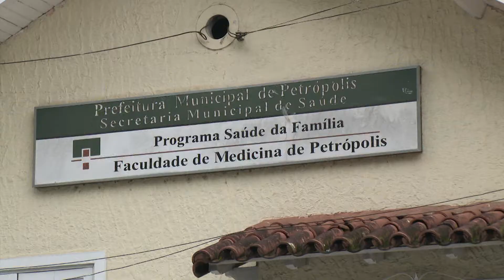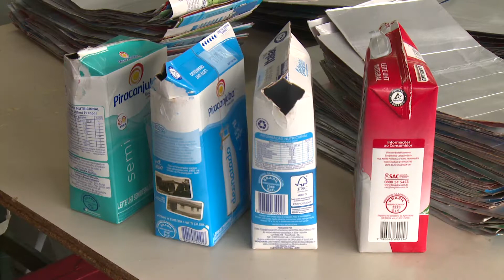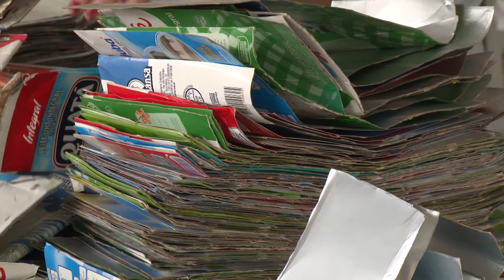Minuto Fase - Manta Térmica – Responsabilidade Social 2016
O projeto Manta Térmica, desenvolvido pela Unidade de Saúde da Família da Estrada da Saudade, administrada pela FMP/Fase tem como meta combater ao mesmo tempo dois problemas detectados na comunidade: a grande quantidade de lixo nas ruas e a precariedade das construções, o que leva os moradores a ficarem expostos tanto ao frio excessivo de inverno quanto ao calor do verão. O projeto é baseado em uma tecnologia social que já é empregada com sucesso no sul do país. As caixas de leite ou suco que se acumulavam nas lixeiras, agora são recicladas e viram matéria-prima para a confecção de chapas de isolamento térmico.